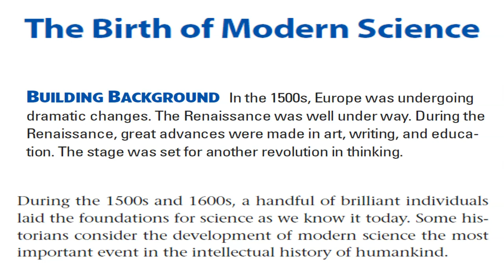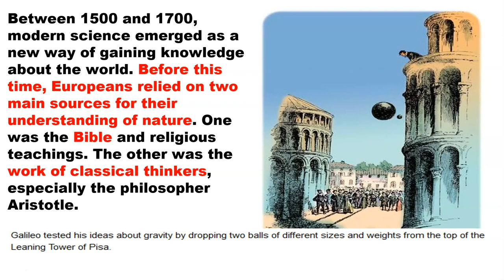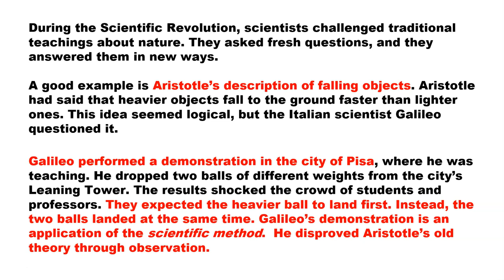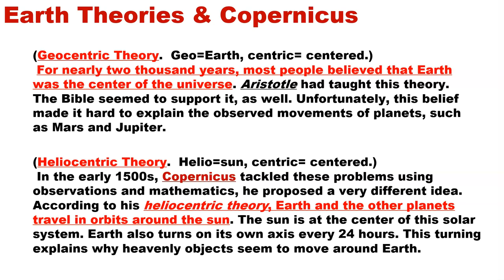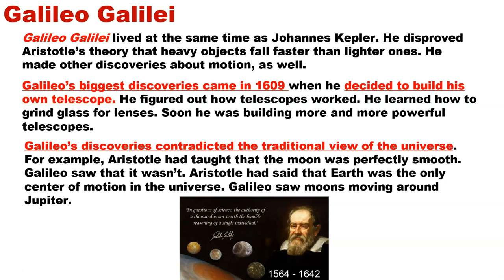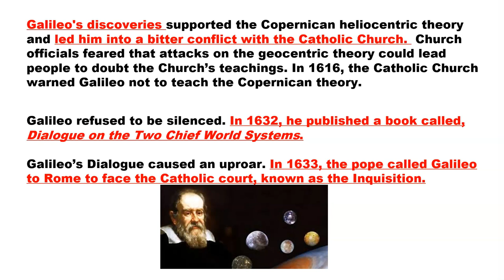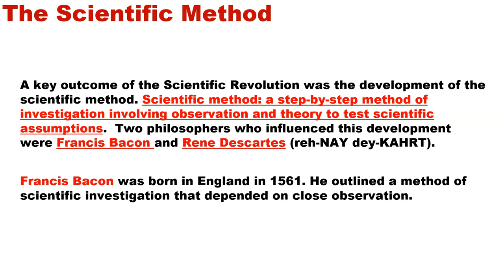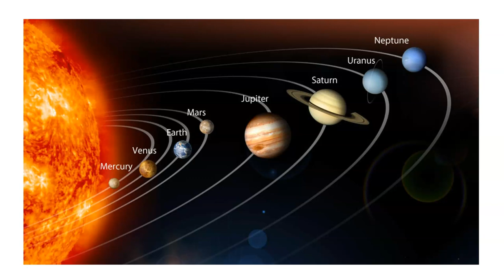World History - The Scientific Revolution 1550 - 1700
YouTube.com/c/LASilva